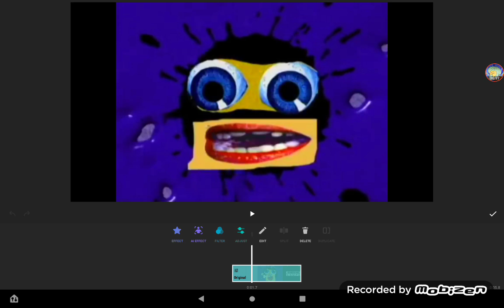How To Make Soft Blue Filter On Inshot Without Premium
Looks like Afternoon Major